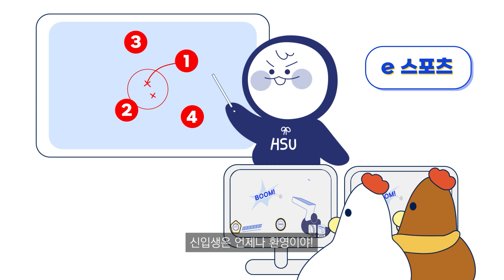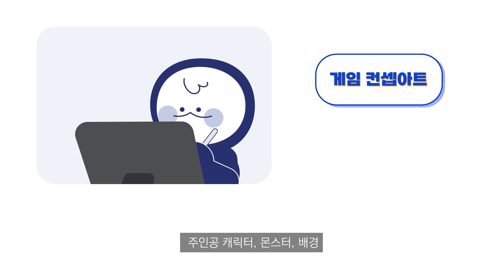상상부기가 소개하는 한디원 디지털아트전공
-포트폴리오과목 기말 팀과제-